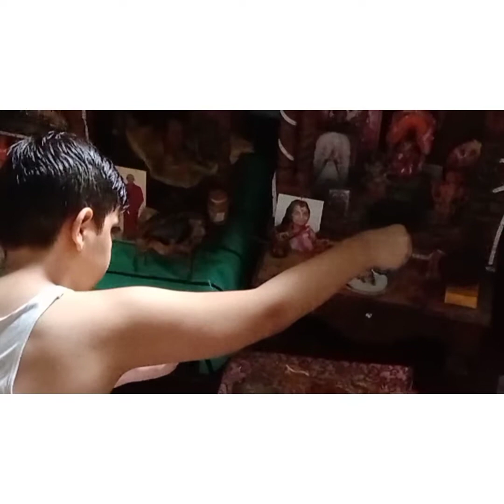Janmastomi special vlog with recipe 🙏💝